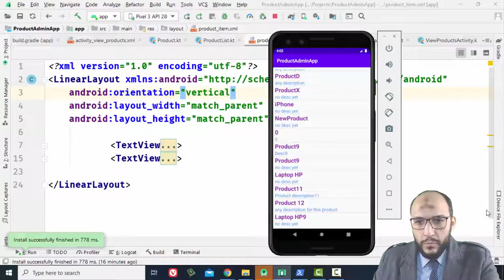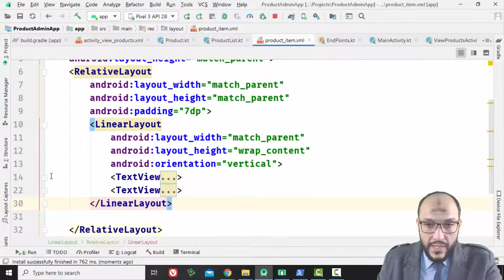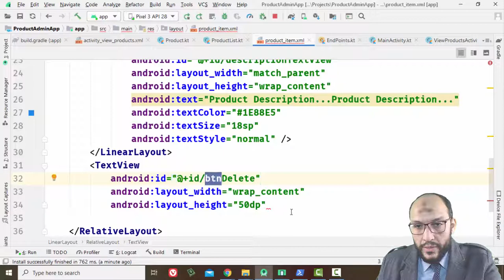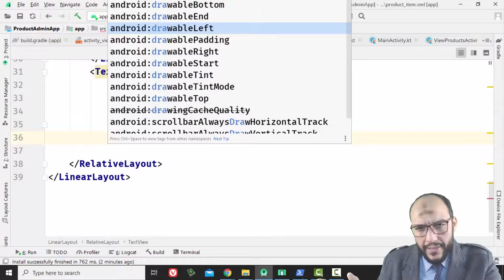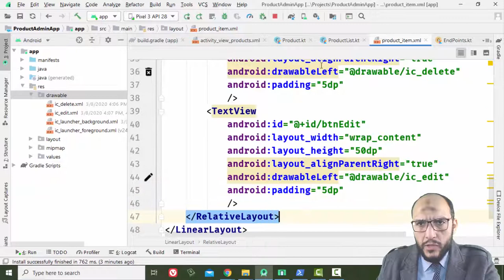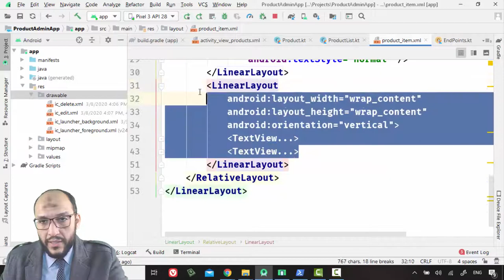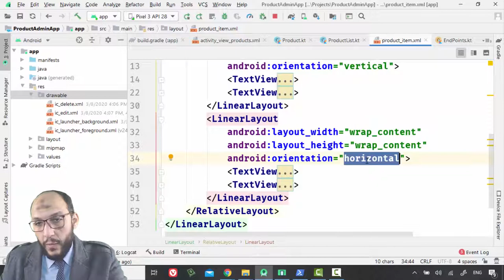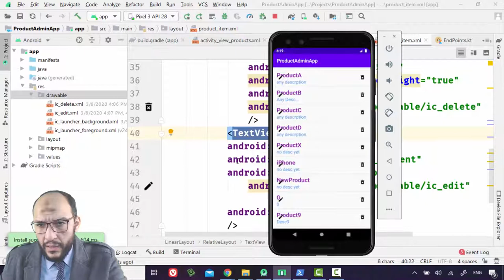13 Android Kotlin Working With Data CRUD Products Project Custom ListView to Show Edit, Delete